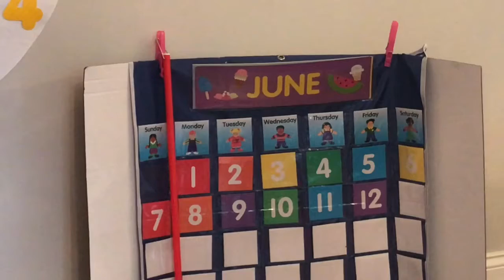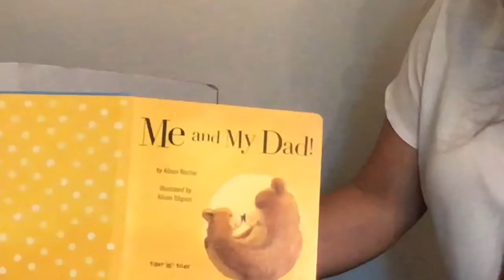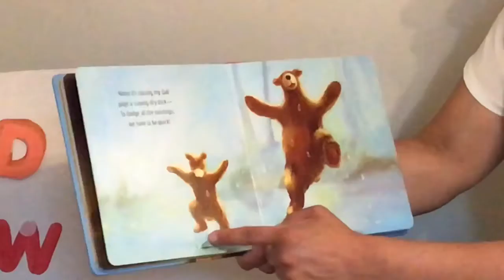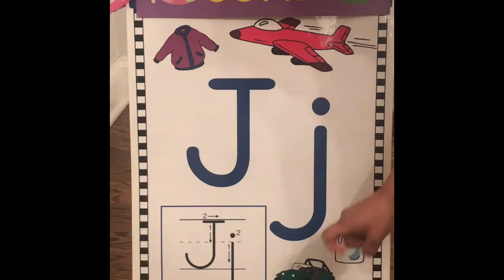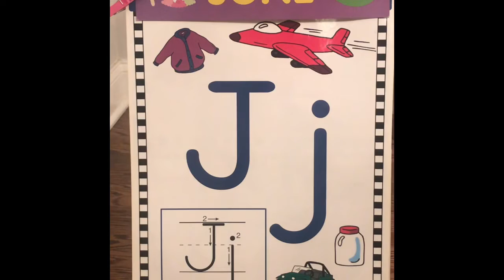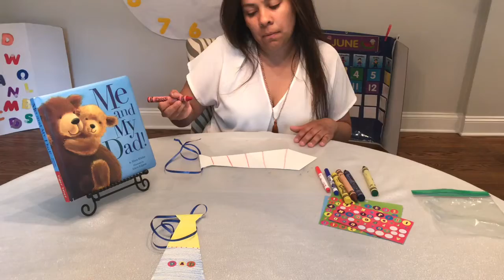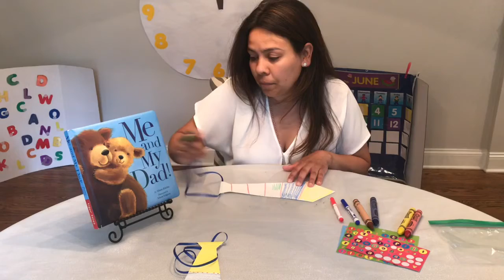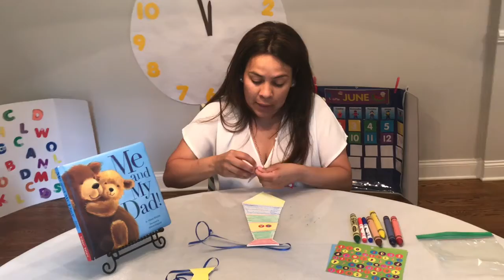Miss Marilyn 2’s 6/12/2020